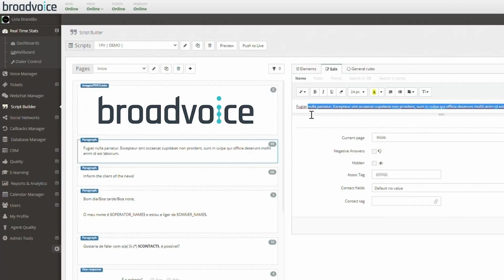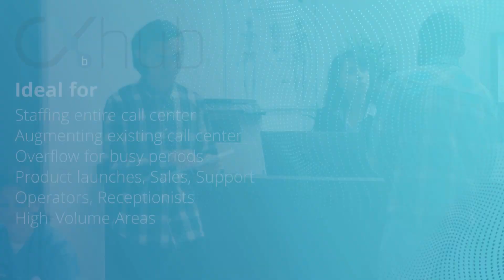Broadvoice CXHub for Partners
Introducing CXHub, a vetted global BPO marketplace to meet your contact center labor needs.